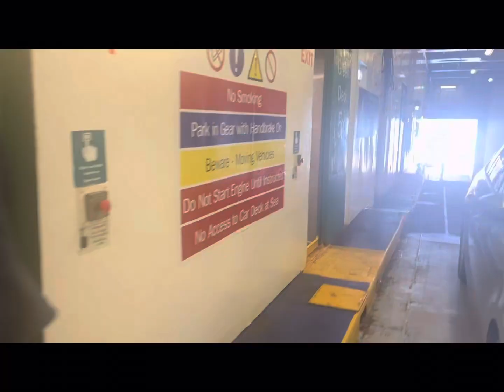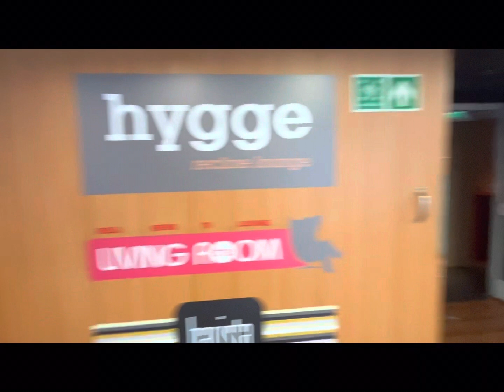Fishguard to Rosslare Stena Line Stena Europe April 29th 2023